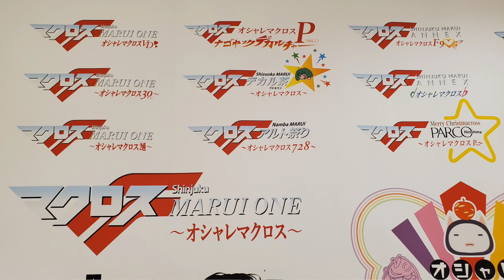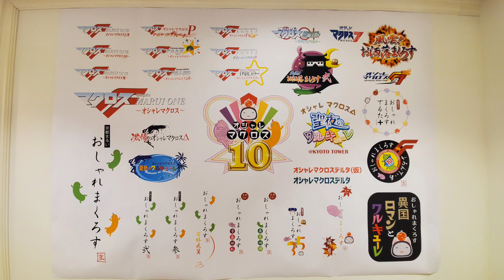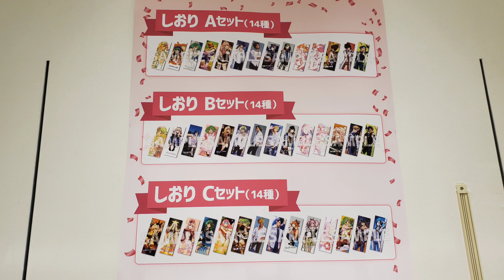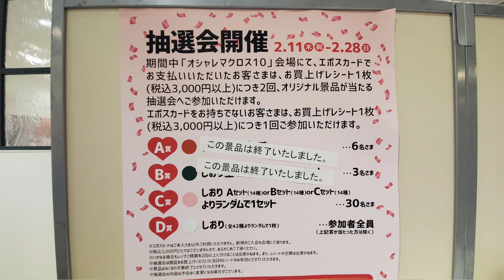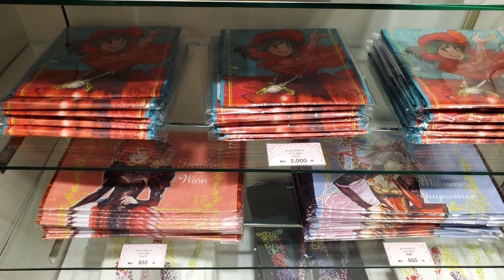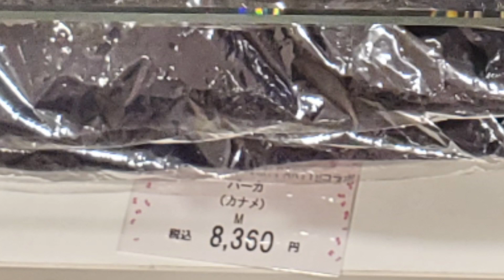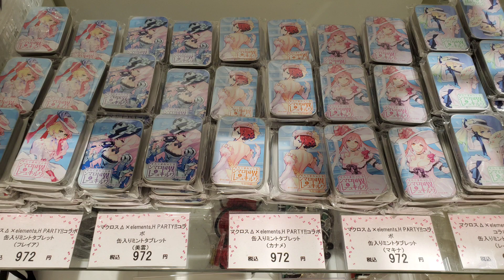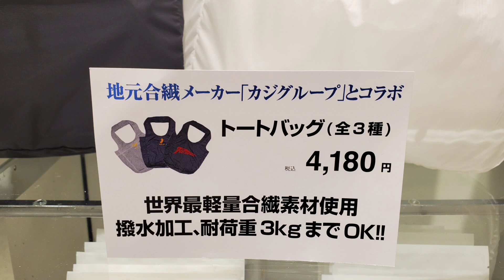オシャレマクロス10イベントレポート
素敵なグッズを見るだけで癒されますね～♪